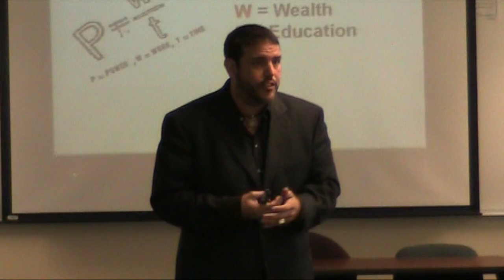MOTIVATIONAL MISSIONARIES | MAZDA DRIVE FOR GOOD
The Motivational Missionaries Tour entry for The Mazda Drive for Good Contest shares our story of being a driving force for good in our community. We share our vision for taking MMT to the next level.

to discover ways you can help.

BOWA Studios
12080 Southwest 127 Avenue
Suite 305